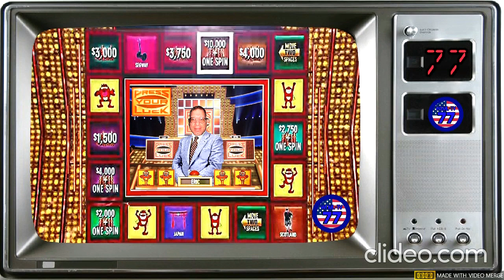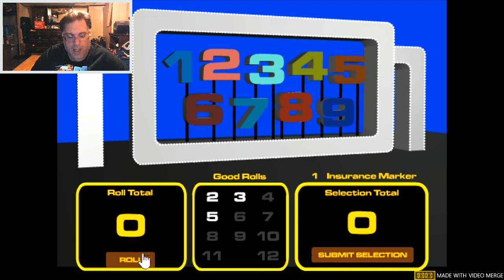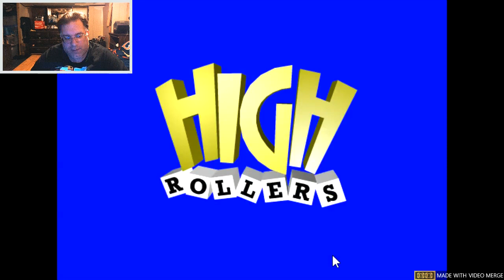WEML-TV, Channel 77 #1274: High Rollers 111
1st $25K Flingin'-Dice Friday of June 2022!